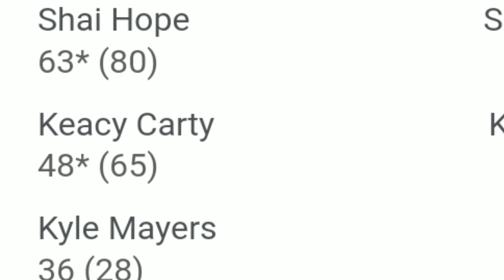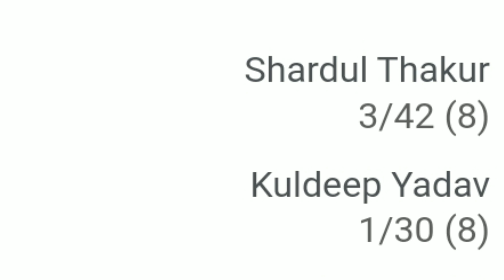india lost to west indies by 6 wickets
We will talk about how india lost to west indies by 6 wickets